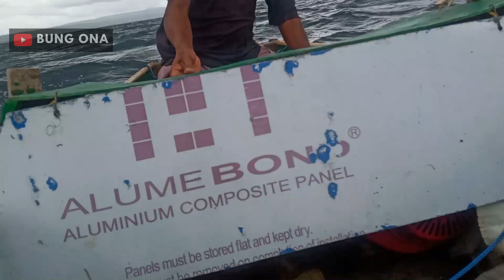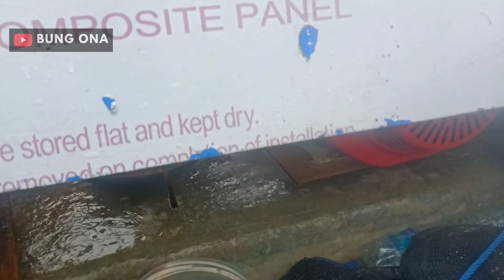Mancing Ikan Merah dan Ikan Pogot || Kerapu Sunu Merah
cara mancing ikan kerapu sunu,
umpan ikan kerapu sunu,
kerapu sunu merah